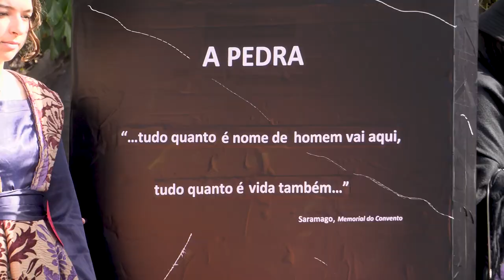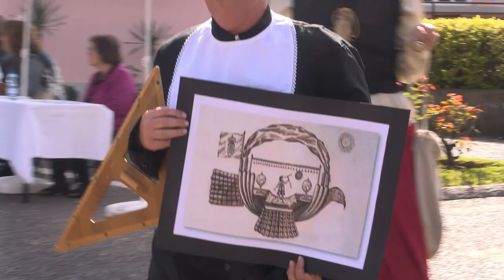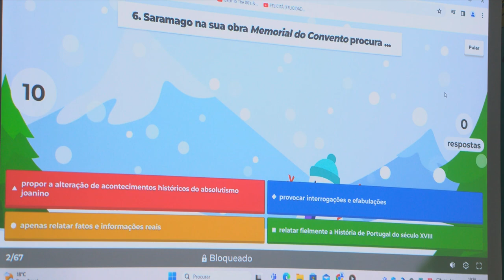Recriação Histórica "No tempo do Absolutismo, com D. João V e José Saramago"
Na reta final do segundo período escolar, o “Liceu” Jaime Moniz viveu, na manhã de 20 de março, um momento cultural muito rico com alunos e professores a representarem o reinado de D. João V e a trama narrativa da obra Memorial do Convento, de José Saramago.

A iniciativa partiu do Projeto “Conta-me Histórias da Escola Secundária Jaime Moniz” que, com criatividade, pesquisa histórica, música e trabalho aturado de seleção de figurinos e adereços, conduziu a comunidade educativa numa viagem singular à corte setecentista do “Magnânimo” e à opressão popular do poder na construção da obra do Convento de Mafra, para além dos credos e excentricidades de algumas personagens da época e da ficção Saramaguiana.

Ana Isabel Freitas, presidente do conselho executivo da ESJM, enalteceu o mérito da iniciativa como um meio de enriquecimento cultural dos alunos, numa escola que vai muito além da educação formal, proporcionando assim momentos de recriação histórica e literária importantes para a sua formação.

Os trabalhos foram sujeitos a concurso, composto pela presidente do conselho executivo da ESJM, pelos docentes aposentados da ESJM, Jorge Moreira de Sousa (e expresidente do conselho executivo) e Fátima Marques, e a  diretora regional de Cultura, Natércia Xavier.

As professoras responsáveis por esta iniciativa são, Dulce Jorge, Fernanda Coelho, Mayra Pestana, Sandra Sousa e Susana Guimarães.

Na sala de conferências houve uma dança, um questionário sobre a obra e o reinado de João V no Kahoot e o júri saiu para deliberar os vencedores. O evento terminou com as organizadoras a chamarem ao palco os vencedores do desfile.

Foram atribuídos 8 Prémios:
Prémios Prova Final (incluí o questionário) 1° Grupo Sandra lovers 2° Grupo liderado por Paula Barradas com o seu Clube de Leitura 3° Grupo Pedra, liderado por Cidália Macedo.
Prémios desempenho/caracterização: 1° Clube de Leitura 2° José Horácio Pereira de Freitas, professor de Filosofia 3° Leonor Santos, aluna do 11º45.
Prémio de melhor grupo: Grupo Pedra liderado pela docente Cidália Macedo, do qual fizeram parte docentes, um não docente e um aluno.
Prémio Blimunda: Cidália Macedo pelo seu empenho e organização do grupo.